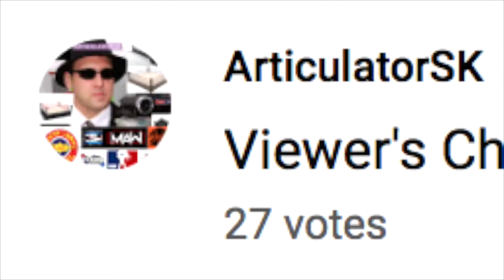Death Proof Jay Harris vs. Pauly Thomaselli -- 11/15/19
A very determined heavyweight bodyguard returned to the square circle to square off against one of the most dominant, opinionated, and successful stars in all of Fusion Wrestling.  Witness an unthinkable confrontation as Death Proof Jay Harris battled Pauly Thomaselli in this free match-up back in November 2019.  Harris used his power to throw Thomaselli around early.  Pauly was determined to bodyslam his bigger adversary.  Harris smothered and crushed Thomaselli several times for near falls.  Would Pauly be able to fight back and win it?  Would Death Proof Jay Harris defy the odds of surviving his previous ordeals to rocket launch himself and his ascent to the top of the rankings?  It's a Fusion Wrestling Viewer's Choice exclusive that you cannot find anywhere else.  Watch and look out for more great action.